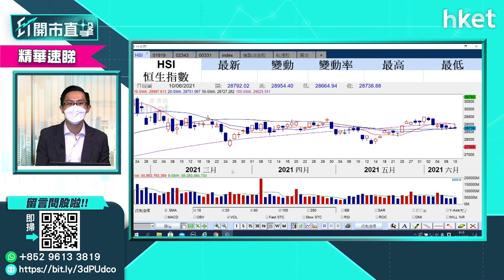【ET開市直擊】（精華）港股悶局未破 睇埋下周儲局議息（2021年6月11日）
港股窄幅上落悶局未破，恒生指數在29000點關前有頗大阻力。中薇證券黃偉豪（Ravi）指，港股資金仍處於炒股不炒市格局，並為你分析後市走勢。